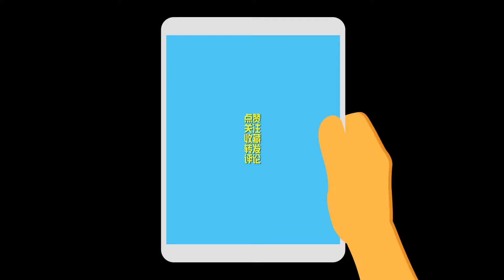王者荣耀：体验服8位英雄调整，六位都是法师，西施变得更强了